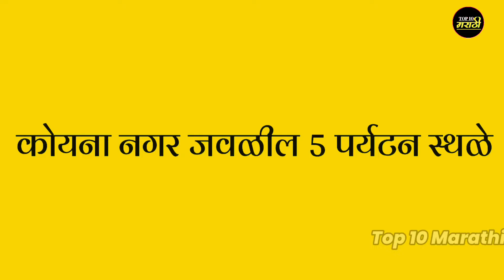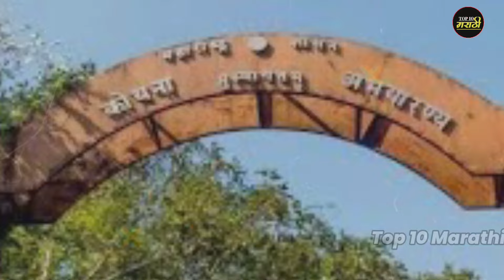कोयना नगर जवळील 5 पर्यटन स्थळे//Top 5 Tourist Places near Koyna Nagar//Koyna Nagar Tourism